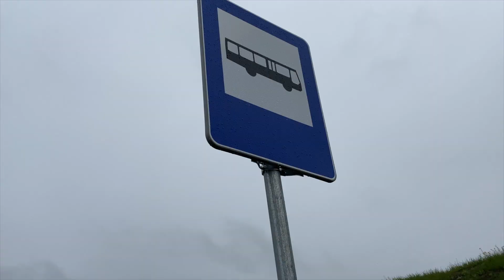Od dziś autobus linii 104 jeździ z Olsztyna do Klebarka Wielkiego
Od dziś (18 maja 2020) mieszkańcy Klebarka Wielkiego oraz Klebarka Małego dojadą do Olsztyna autobusem podmiejskim linii 104. Trasa wiedzie od Klebarka Wielkiego przez Klebark Mały do pętli Cementowa w Olsztynie.